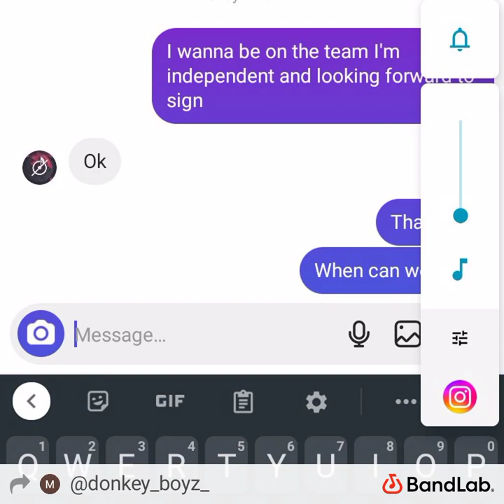dat Lil dookie draws by: dabyabya by Michael Batiste